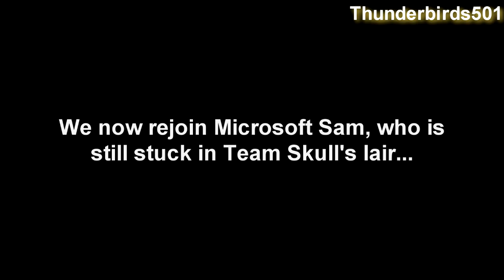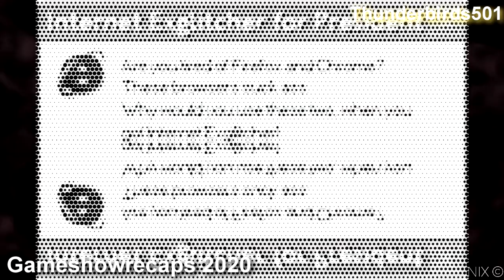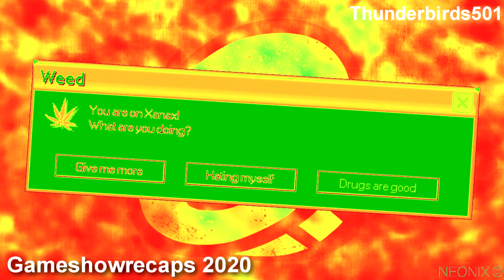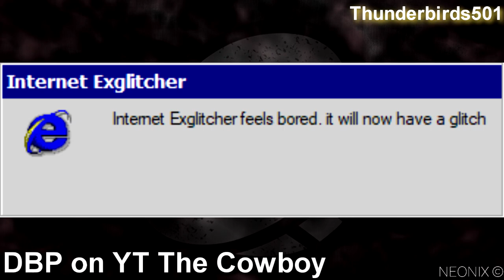EVIL XEHANORT | Microsoft Sam reads Wacky Windows Errors (S21EP3)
We have reached the third episode of the season, and Microsoft Sam's in deep trouble. He got kidnapped in the last episode, and we find him in Team Skull's secret lair. How will he manage? Only one way to find out!

Make sure to join the Wacky Windows Errors Discord server to submit your error requests for this series! As of right now though, error requesting is closed.

Requests from:
KJF ENTERPRISES
Gameshowrecaps 2020
TheObjectsticDude505
DBP on YT the Cowboy
Timothy Ly